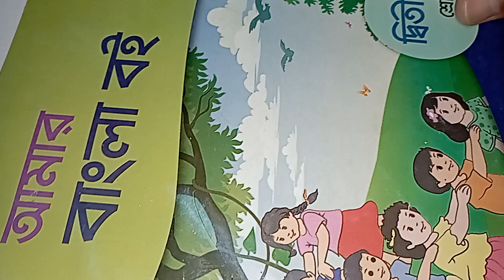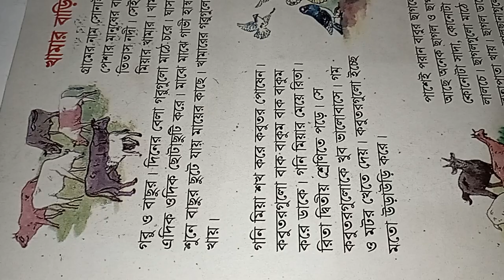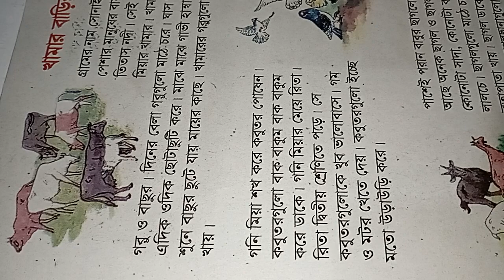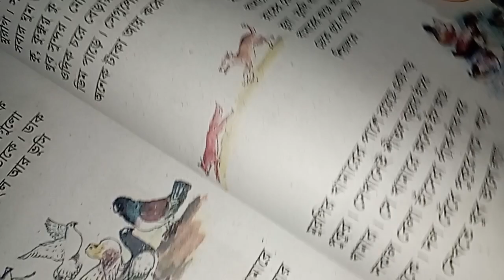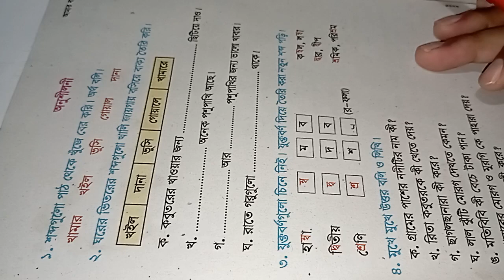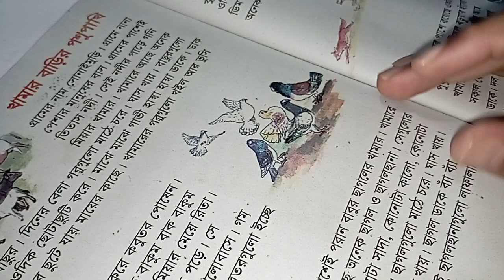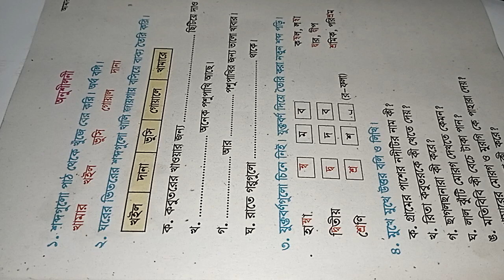২য় শ্রেণির বাংলা পাঠ খামার বাড়ির পশুপাখি সম্পূর্ণ আলোচনা ৩য় প্রান্তিক মূল্যায়ন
আজকের বিষয়
২য় শ্রেণির বাংলা পাঠ খামার বাড়ির পশুপাখি সম্পূর্ণ আলোচনা ৩য় প্রান্তিক মূল্যায়ন
খুব শীঘ্রই প্রাইমারি স্কুল পরীক্ষা প্রশ্ন আলোচনা আসতে চলেছে...